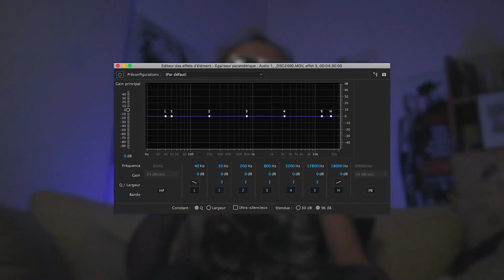AVOIR UN BON SON POUR 0 € - DEUX ASTUCES ET DEMI #8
Et si on enregistrait un bon son sans dépenser d'argent ?